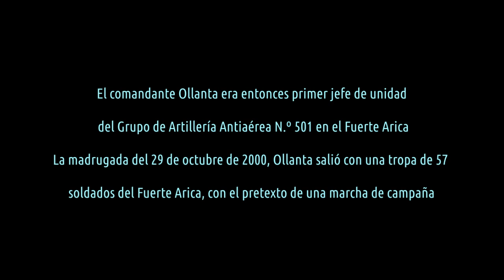¡BOMBAZO! ANTAURO LO CUENTA TODO, L A VERDAD SOBRE LA REBELIÓN DE LOCUMBA Y OLLANTA "Cosito"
1-NOV-2022 | SALE A LA LUZ LA VERDAD SOBRE LOS HECHOS OCURRIDOS EN EL "LOCUMBAZO", QUEDANDO EN EVIDENCIA QUE EL VERDADERO LÍDER DEL ETNOCACERISMO, SIEMPRE FUÉ ANTAURO Y NO OLLANTA. LO CUENTA EL MISMO ANTAURO!
FUENTE:
" El levantamiento de Locumba o también denominado el (locumbazo), fue una sublevación militar ocurrida el 29 de octubre de 2000, en Locumba, departamento de Tacna, Perú, encabezado por el comandante del Ejército Peruano Ollanta Humala Tasso (expresidente del Perú), junto a su hermano, el mayor de infantería en retiro, Antauro Humala Tasso. Este alzamiento tenía la intención de exigir la renuncia del presidente Alberto Fujimori, quien se había reelegido por segunda vez en unas elecciones consideradas ilegítimas; cabe señalar sin embargo, que por entonces el régimen fujimorista ya se hallaba en decadencia. Este acontecimiento marcó el inicio de la carrera política de Ollanta Humala, que lo llevó a la presidencia del Perú en el año 2011.​ "